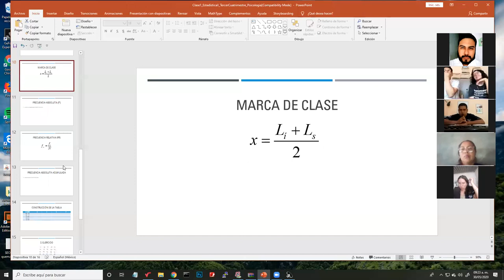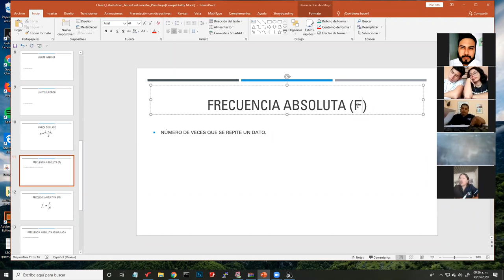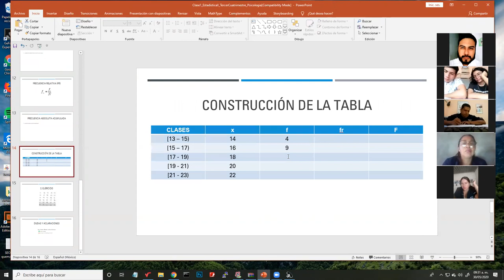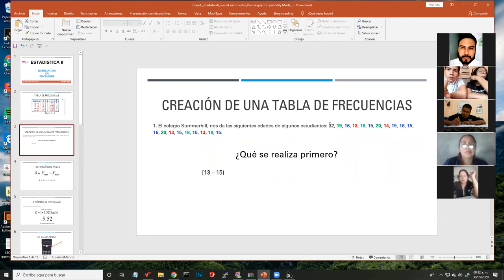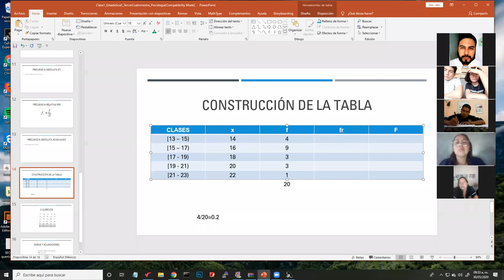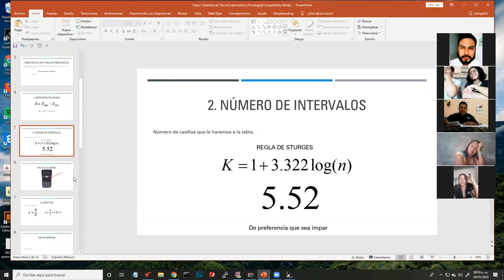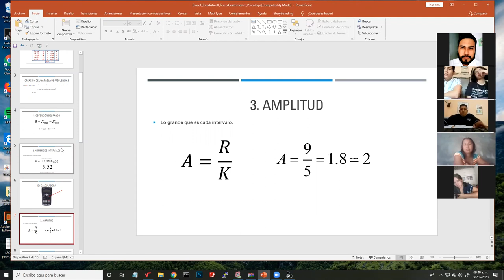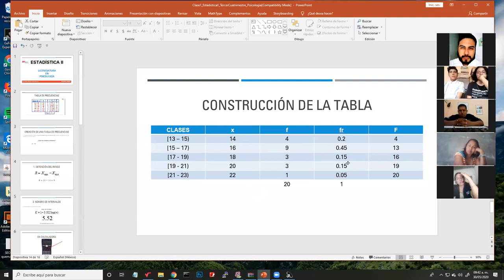Clase 2 - Estadística II (Tabla de Frecuencias) - Psicología 3er Cuatrimestre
Clase de Estadística sobre construcción de tabla de frecuencias.